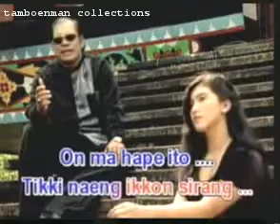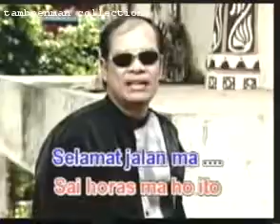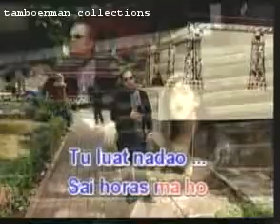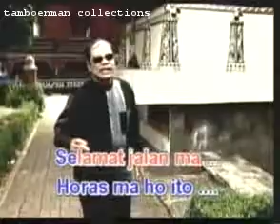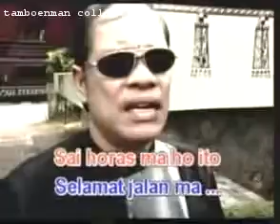Jack Marpaung - Selamat Jalan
Lagu Pop Batak Populer